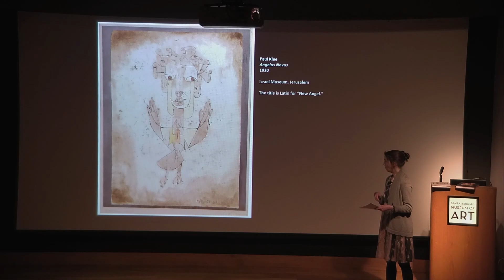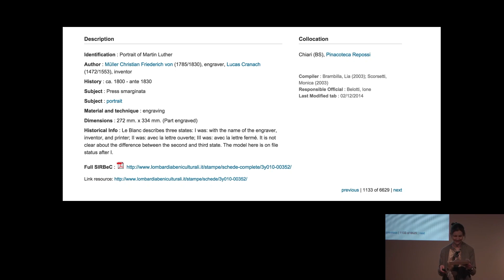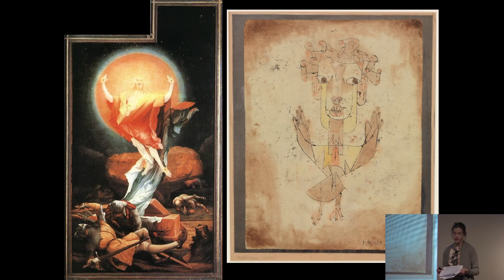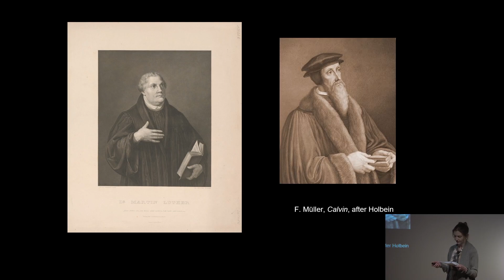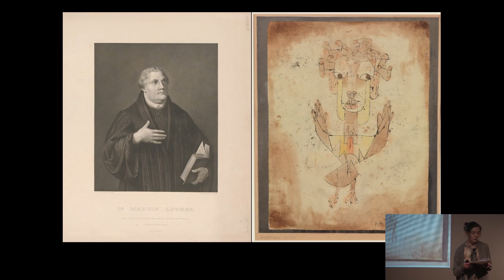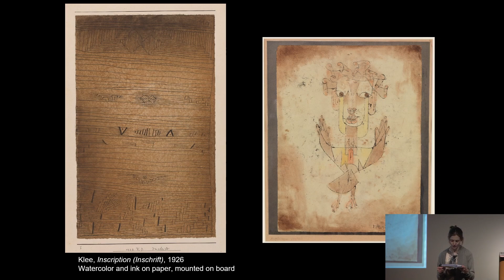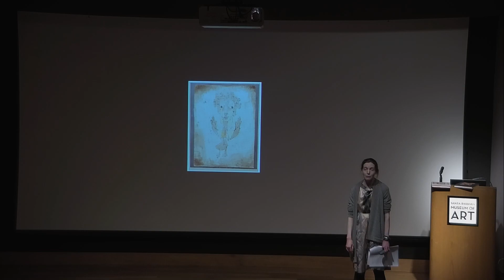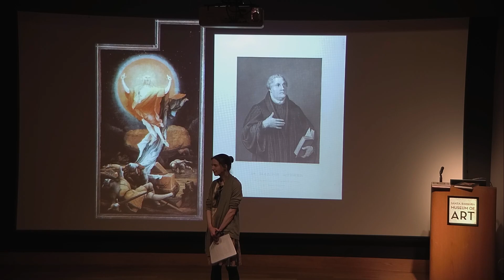Art Matters with Dr. Annie Bourneuf - June 1, 2023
Behind the Angel of History (University of Chicago Press, 2022) begins with artist R. H. Quaytman uncovering something startling about a picture by Paul Klee. Pasted beneath Klee’s 1920 Angelus Novus—famous for its role in the writings of its first owner, Walter Benjamin—Quaytman found that Klee had interleaved a nineteenth-century engraving of Martin Luther, leaving just enough visible to provoke questions.

Behind the Angel of History reveals why this hidden face matters, delving into the intertwined artistic, political, and theological issues consuming Germany in the wake of the Great War. With the Angelus Novus, Klee responded to a growing call for a new religious art. For Benjamin, Klee’s Angelus became bound up with the prospect of meaningful dialogue among religions in Germany.

Reflecting on Klee’s, Benjamin’s, and Quaytman’s strategies of superimposing conflicting images, Annie Bourneuf reveals new dimensions of complexity in this iconic work and the writing it inspired.

Generous support for Art Matters is provided by the SBMA Women’s Board.